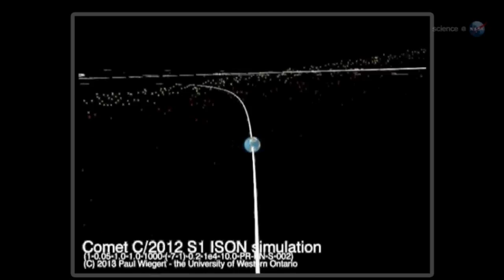ISON to bring Plagues in January & February of 2014.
Nasa Science Blast;
Feeling Sick Yet?
January 12th, 2014, Earth will begin to enter comet ISON's debris trail.
Sickness, Plague, and Death could be in the offring...

This is only a Spoof, when viewing YouTube, you have to watch it with a grain of salt... lol
but. ya never know...?